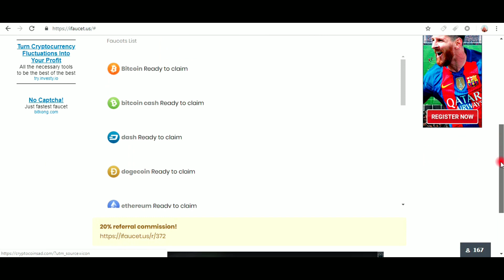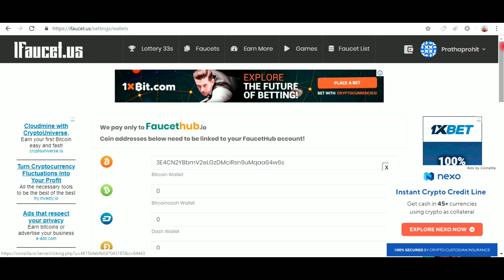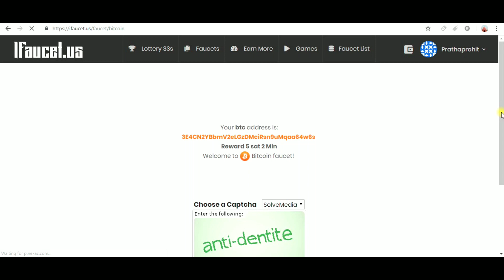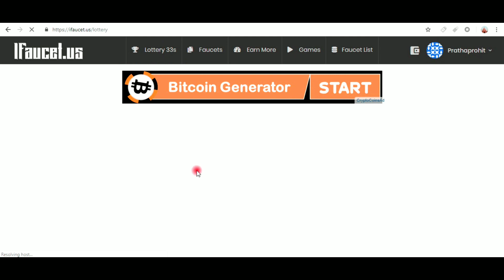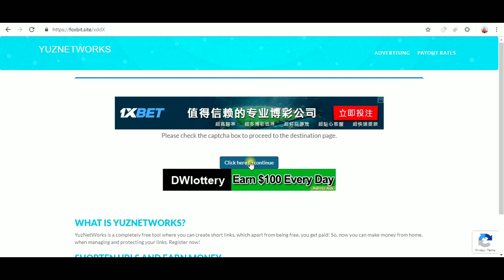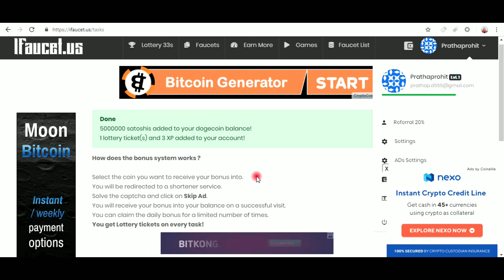Multicoin Faucet Earn 14 Coins Free || Direct withdraw to faucethub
Multicoin Faucet Earn 12 Coins Free || Direct withdraw to faucethub